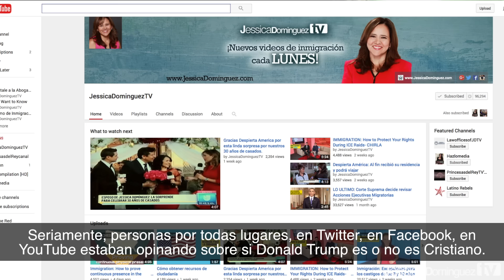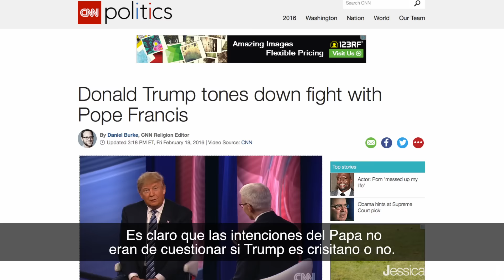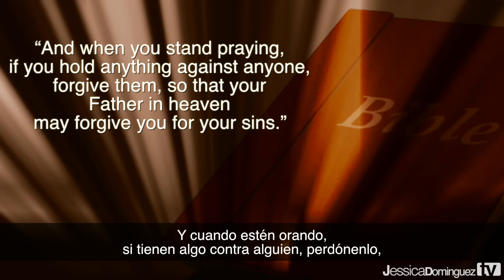Pope vs. Trump – Pope Francis disagrees with Donald Trump’s immigration plan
Papa Francisco cuestiona el plan de Donald Trump para construir un muro entre los EEUU y mexico durante su visita a México.

“Una persona que cree sólo en construir muros” dice el Papa, “No es cristiano”.

¿Qué piensan ustedes sobre esta situación?

YOUTUBE DISCLAIMER: La información contenida en este video tiene como único propósito brindar información general. no pretende ser una garantía, o predicción respecto al resultado de cualquier representación hecha por Jessica Dominguez. La información en videos de JessicaDominguezTV no constituye una garantía, o pretende ser una garantía respecto al resultado de su asunto legal. Los resultados pueden variar dependiendo de los factores o circunstancias individuales de su asunto. El contenido y la información en videos de no debe ser tomada como un consejo legal por algún individuo, caso o situación. Recibir o ver la información en este sitio de Internet no pretende crear una relación de abogado-cliente con Jessica Dominguez.The information contained in this video is not to be considered legal advice for an individual, case or situation. This video does not pretend to create an attorney-client relationship with Jessica Dominguez. The sole purpose of this video is to offer general information.